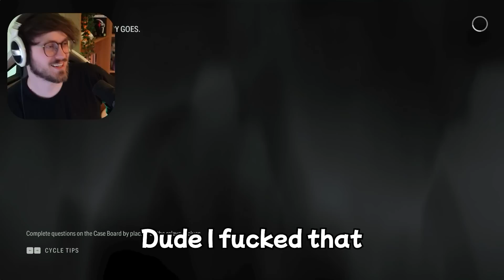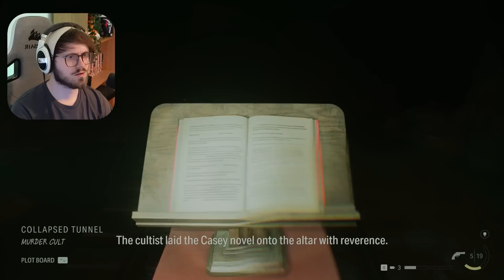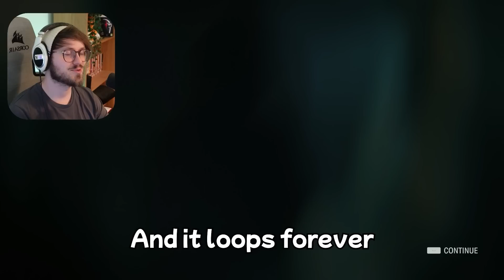Alan Wake 2 is The Scariest Game of The Year